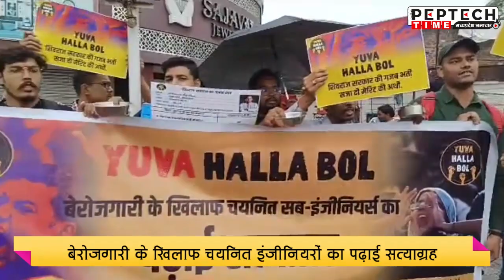बेरोजगारी के खिलाफ चयनित इंजीनियरों का पढ़ाई सत्याग्रह